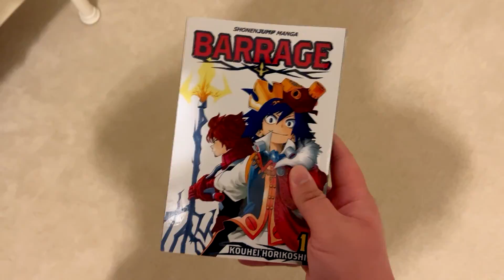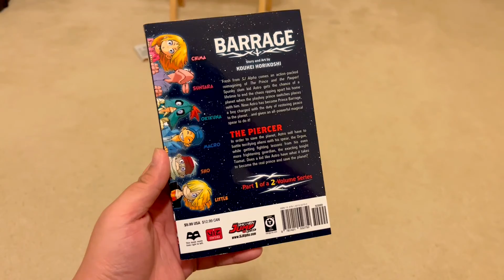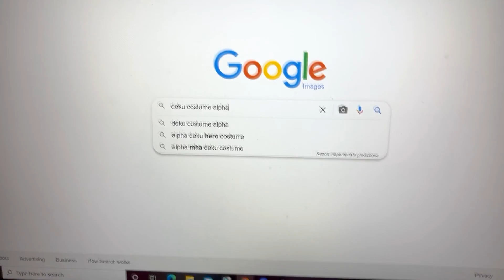The Time Before My Hero Academia: Barrage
Thank You Guy's So Much For Watching!!